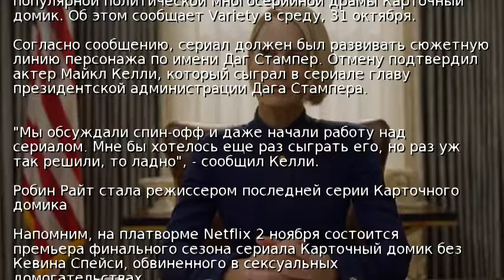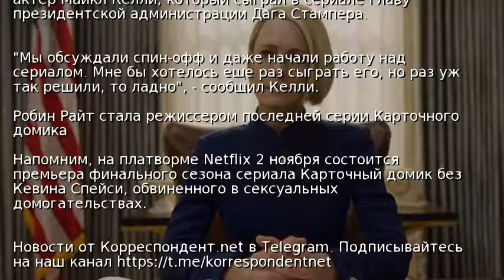Netflix не будет снимать спин-офф Карточного домика